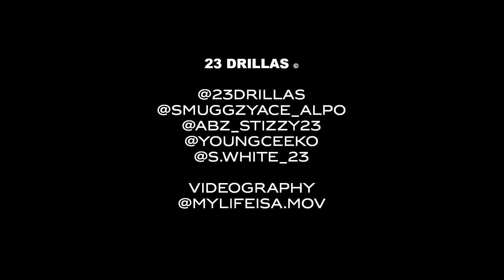SmuggzyAce - Shhmokey (LIVE) Prod By SimpzBeats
23drillas SmuggzyAce performs his monster of a Hit 'Shhmokey' Live in Coventry!